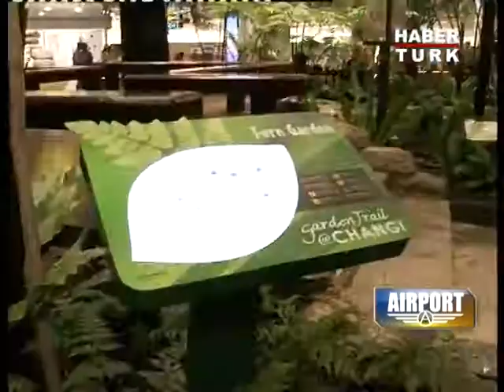Habertürk / Airport: Güntay Şimşek'in Konuğu Cengiz İnceosman (THY Singapur Müdürü)